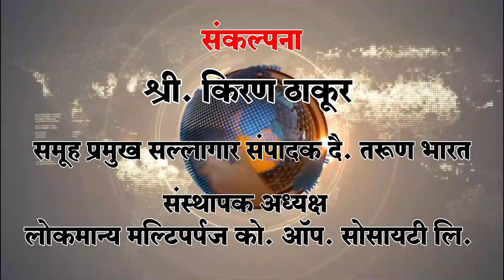Prem Mhanje...! | प्रेम म्हणजे काय असतं? | What is love?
|तरुण भारत| What is Love| Meaning of The Love| Prem Mhanje| Prem Mhanje Kay| What do you mean by love| prem mhanje kay asat - love poem in marathi | Prem mhanje kay ? प्रेम म्हणजे काय ?
Whatsapp Marathi Status Video | What is True love..? How to make a strong Relationships. प्रियकरांसाठी खास..खर प्रेम म्हणजे काय | प्रेम म्हणजे काय असतं...? l Love Story The Meaning of Love
prem mhanje kay asat - love poem in marathi
प्रेम म्हणजे काय असतं? | What is love? | Marathi Motivation | Inspirational thought
खरं प्रेम म्हणजे काय? हलाला आणि बरंच काही...
Lagn Mhanje Kay? (What is Marriage?)